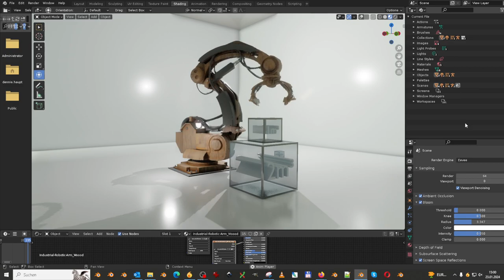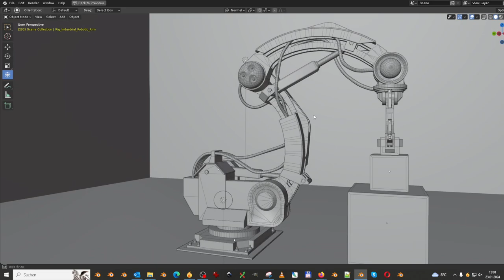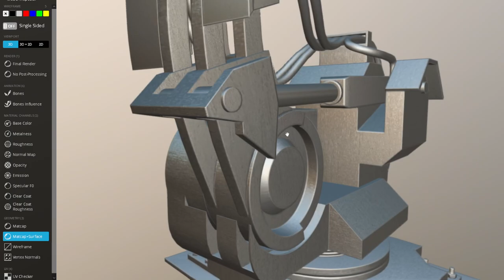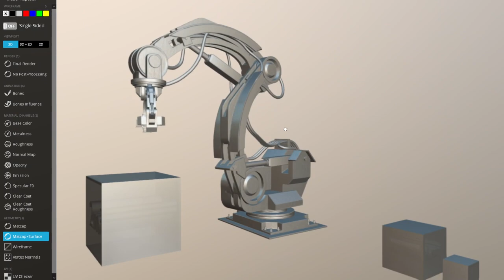Rigged Industrial Robot Arm (Wooden Version)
Here is the low-poly wooden version of the rigged industrial robot arm.

The rig (armature) is designed to be easily animated in Blender-3D by using only 2 control bones.

1 Arm_Mover_Bone
2 Grab_Bone

The rig has a bone to parent the objects that will be moved. So that the object can follow the rotation and position in the center of the gripper.

3 Parent_Bone

Created for and tested in our 2023 Christmas Video.